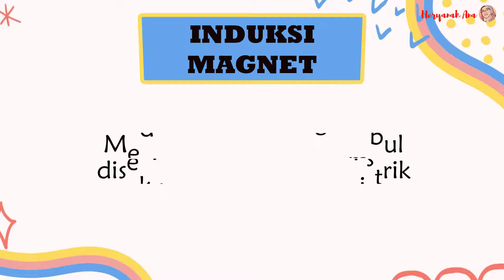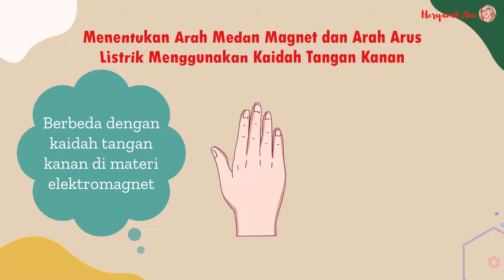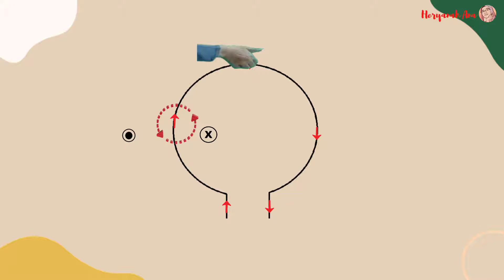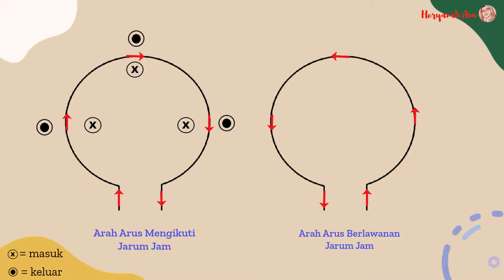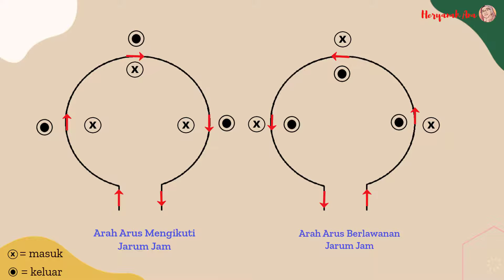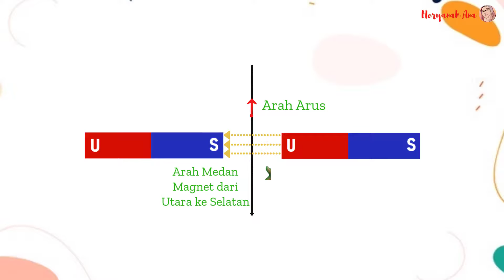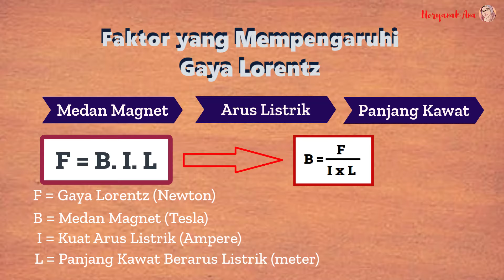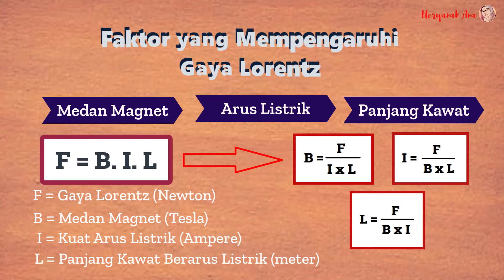Materi Kemagnetan Kelas 9 (Part-3) Induksi Magnet dan Gaya Lorentz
Video ini berisi materi esensial mata pelajaran IPA Kelas 9 SMP tentang kemagnetan, membahas tentang induksi magnet dan gaya Lorentz.